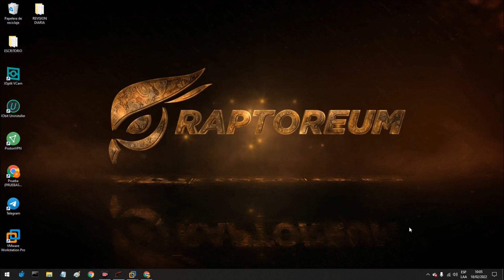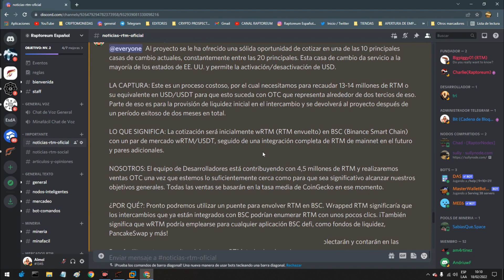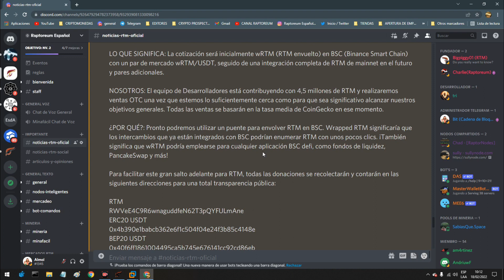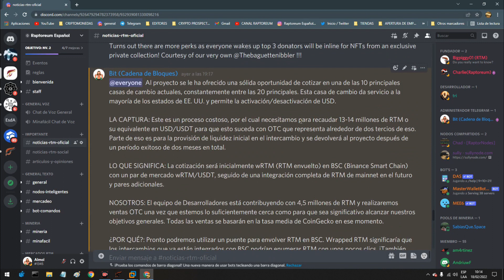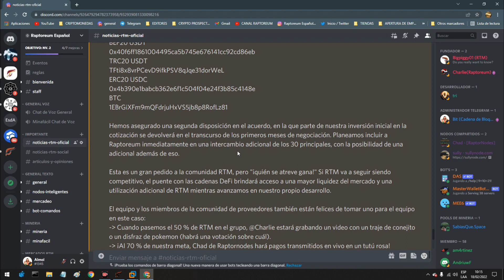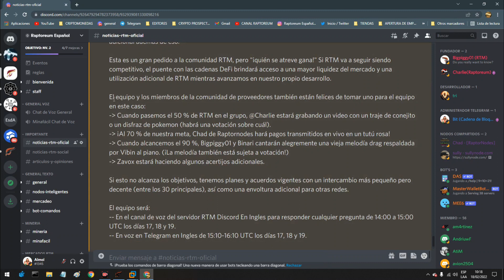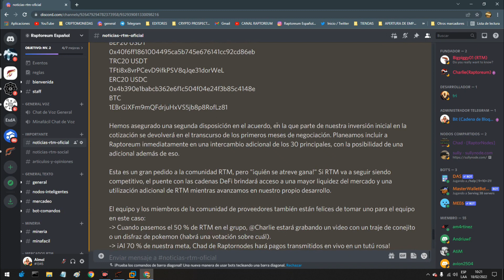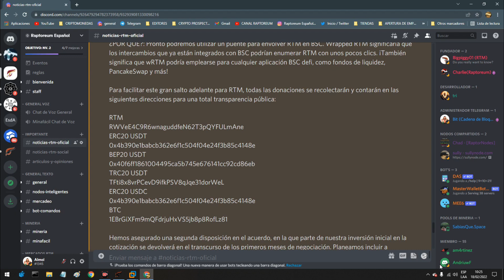Raptoreum Envuelto en Binance Smat Chain ? Que Significa ?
Hola Comunidad! Tenemos noticias importantes .
Hay planes de envolver a Raptoreum en la Cadena Inteligente de Binance y se necesita el apoyo de la Comunidad.
Su colaboración es importante para que se concrete la creación de lo que vendría siendo  wRTM  y que se pueda gestionar el listado de Raptoreum en intercambios Importantes , al lograr esto  podremos usar un puente para envolver RTM en BSC. Wrapped RTM significaría que los intercambios que ya están integrados con BSC podrían enumerar RTM con unos pocos clics. ¡También significa que wRTM podría utilizarse para cualquier aplicación BSC defi, como fondos de liquidez, PancakeSwap y más!

Si te ha gustado este video te invito a que te unas al grupo de Raptoreum🦅 en Español en Telegram y preguntar lo que quieras
Si quieres dejar alguna donación para mantener este canal son bienvenidos los RTM 👉 RTN5pk2SLwuGpvvAQ2TQHXUfxLehzQ1VW8

BILLETERA RAPTOREUM.

VER PRECIOS.

INTERCAMBIOS DE RAPTOREUM.

OTROS DE IMPORTANCIA.